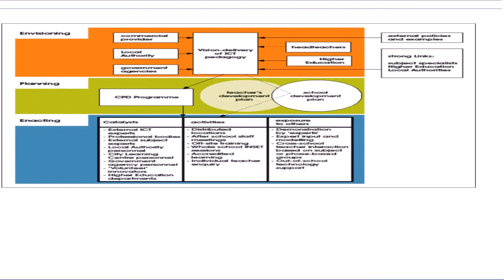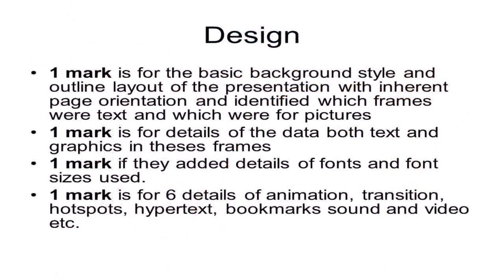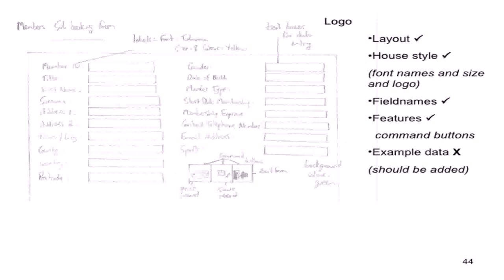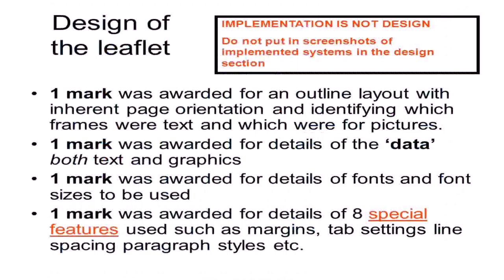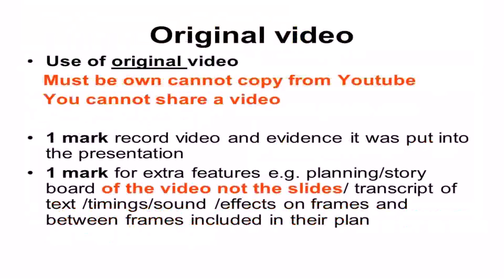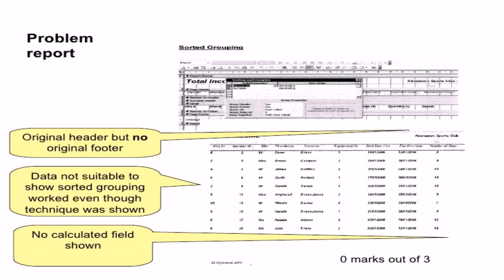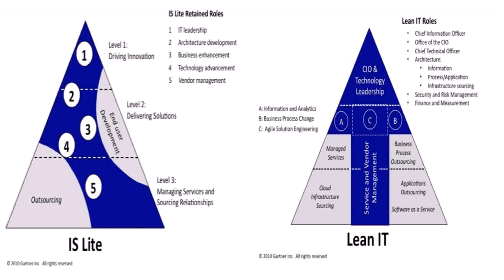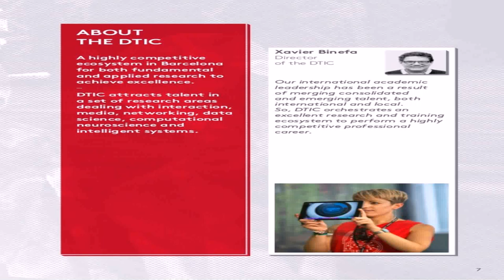Ethos And House Style Ict (see description) (see description)